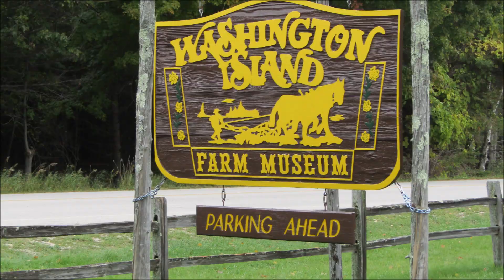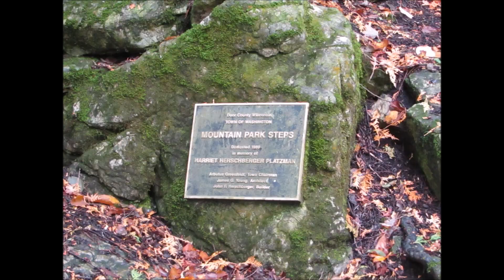2022 Photos all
Attempt #3  Substituted music with audio recorded today, December 22, 2022,  at the Wisconsin Conservatory of Music, Room 209.